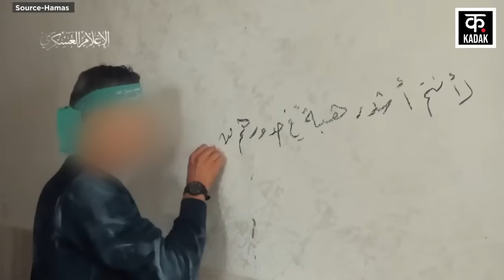Israel Hamas War: Al-Qassam के लड़ाके इज़रायली टैंकों पर बरसा रहे आग| Rocket Attack |Palestine|N18G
Al-Qassam Brigades have carried out an IDF tank attack in Khan Yunis City during the Gaza Attack between Israel and Hamas War. Fighters from Al-Qasi Brigades have launched powerful rocket attacks on Israeli army vehicles. Hamas has also released its video, in which fighters of Al-Quds and Al-Qasim Brigades are attacking Israeli drones with rockets.

Israel Hamas War के बीच Gaza Attack के दौरान Al-Qassam Brigades ने Khan Yunis City में IDF Tank Attack किया है. अल-कासि ब्रिगेड्स के लड़ाकों ने इज़रायली सेना के वाहनों पर ज़ोरदार रॉकेट हमले किए हैं. हमास ने इसका वीडियो भी जारी किया है, जिसमें अल-कुद्स और अल-कासिम ब्रिगेड्स के लड़ाके इज़रायली ड्रोन पर रॉकेट से हमला कर रहे हैं.